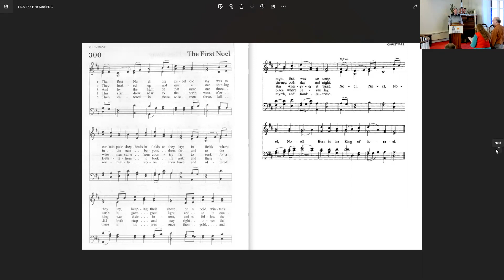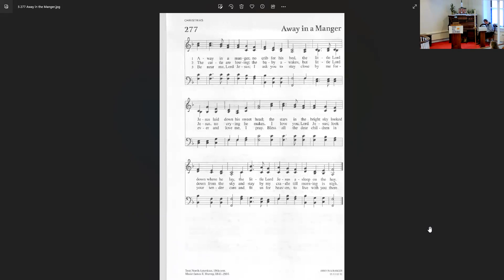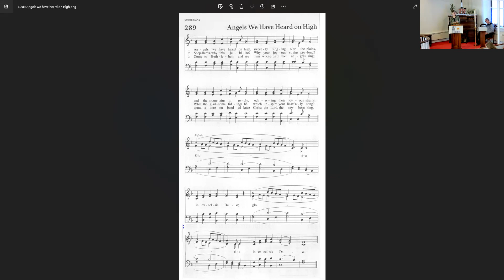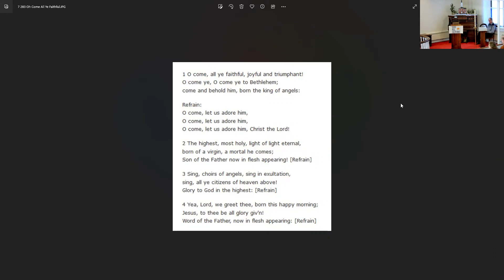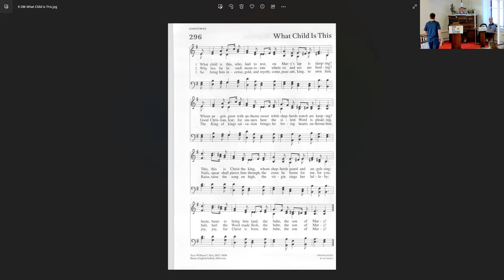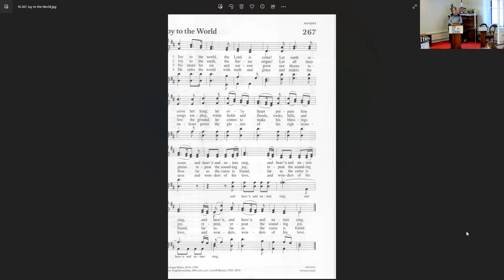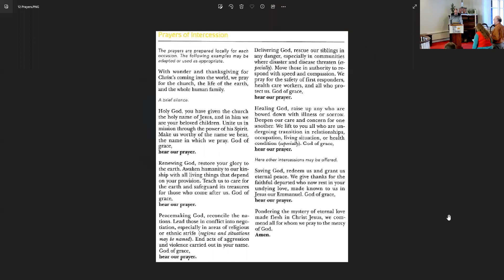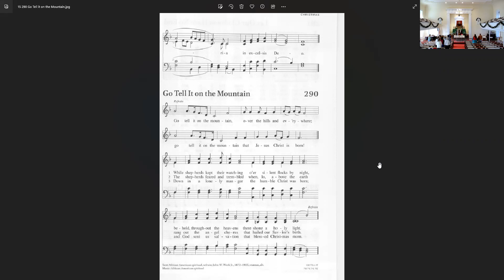St John Service, January 1, 2023